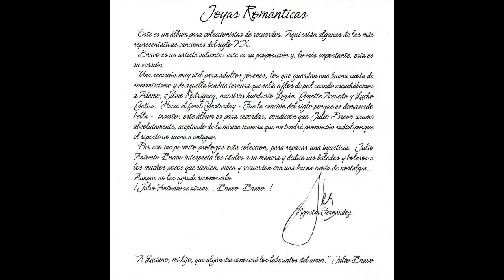09 BÉSAME MUCHO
Intérprete: JULIO BRAVO
Autor y compositor: C. VELAZQUEZ
Dirección musical y arreglos orquestales: MAURICE LE-CERF